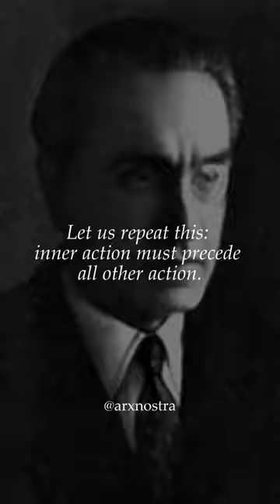«Inner action» - Julius Evola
«Let us repeat this: inner action must precede all other action.» ― Julius Evola, A Handbook for Right-Wing Youth.